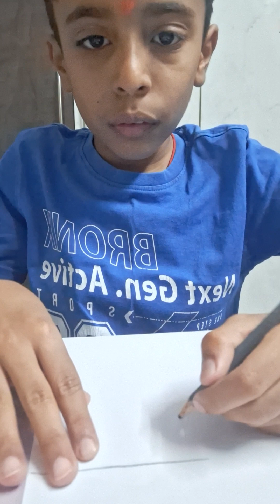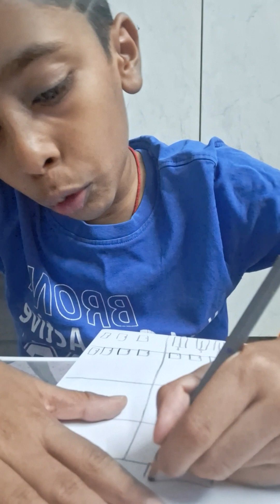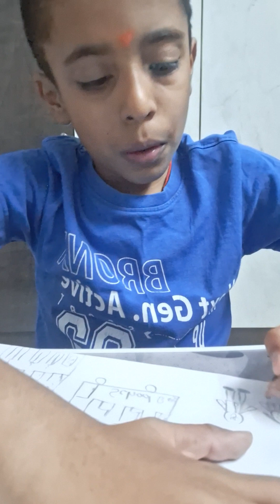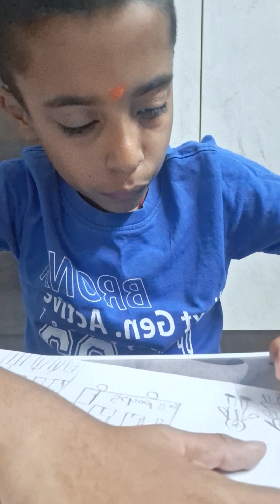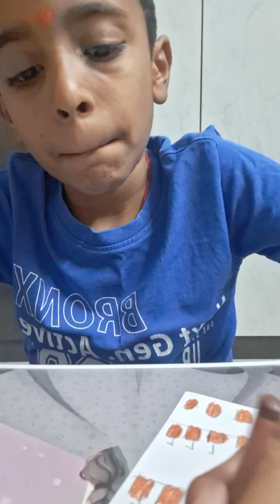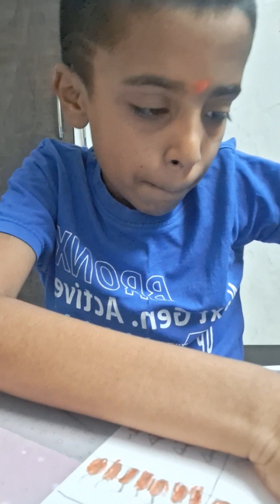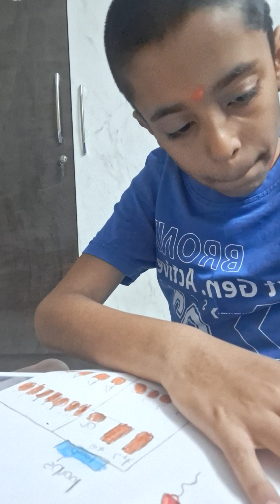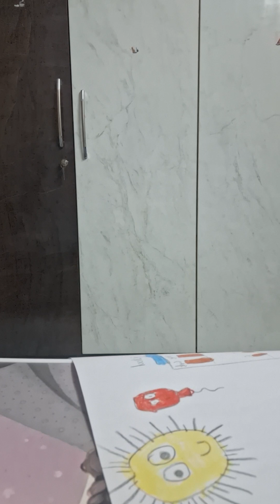how to draw